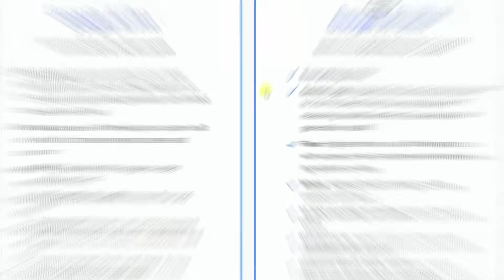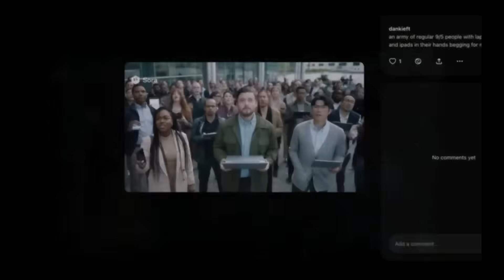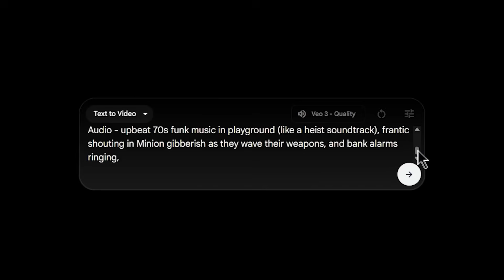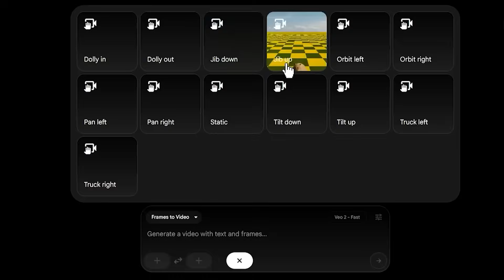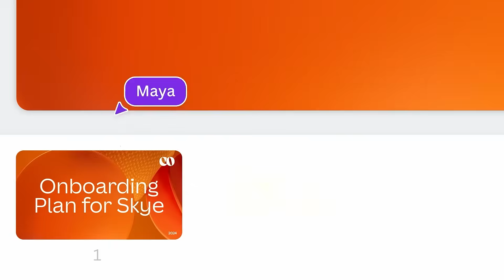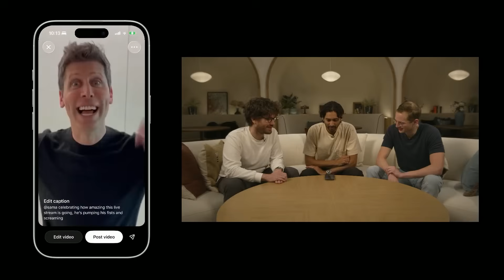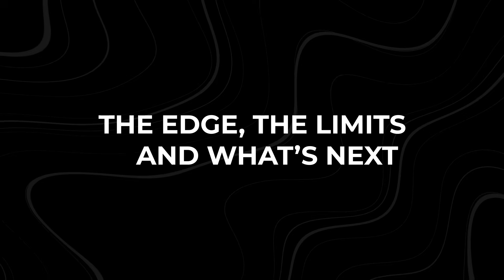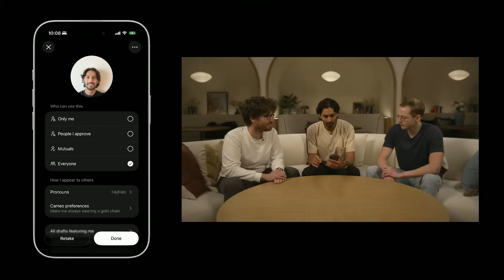OpenAI New Sora 2 Just Killed Google's VEO 3...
In this video, we compare Sora 2 vs Veo 3 side by side, exposing where Google’s model still holds strong and where OpenAI’s breakthrough is rewriting expectations. You’ll see real prompts like animals in motion, dynamic scenes, everyday moments—where Sora 2 appears to avoid many of the visual glitches that plague Veo 3.

If you care about the future of AI video — whether for content creators, studios, or your own creative edge — this showdown is essential. Watch until the end to see which tool you should bet on going forward.

Is Sora 2 better than Veo 3? What advances make Sora 2 superior? Where does Veo 3 still win? Should you use Sora 2 instead of Veo 3 now? This video answers it all.

ai.uncovered.official